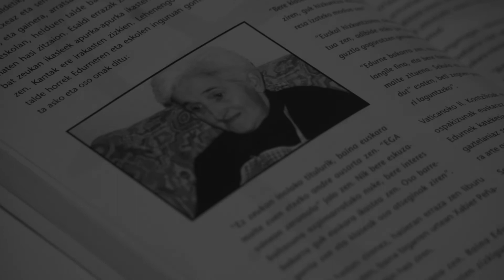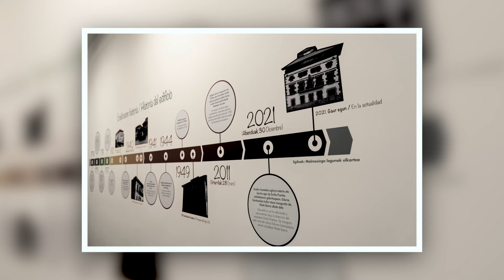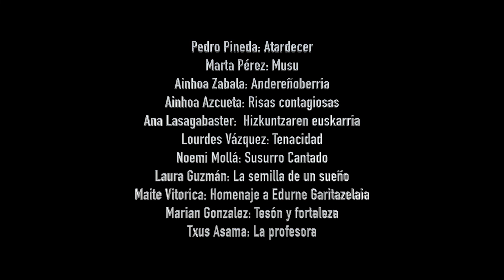Edurne Garitazelaiari buruzko kontakizunen irakurketa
[Eusk] Arrigorriagako idazketa tailerrak, Edurne Garitazelaiari buruz sortutako kontaktizunak bideoan jaso ditu.

[Cast] El taller de escritura de Arrigorriaga recoge en vídeo los relatos creados sobre Edurne Garitazelaia.